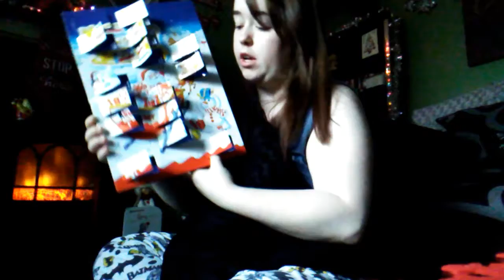Vlogmas Day 16 - GOING TO SEE FRIENDS | Molly ParkerSykes